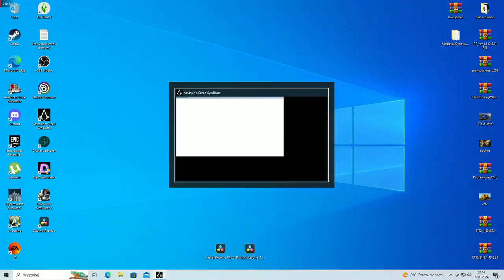Assassin's Creed Syndicate-- Zbieranie Skrzyn i Uwalnianie miasta OD Teplariuszy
Jesli sie podobał film to zostaw łapke oraz nie zapomnij komentarza napisac